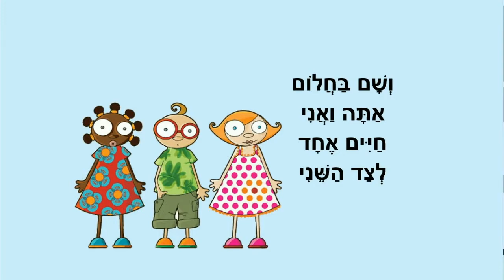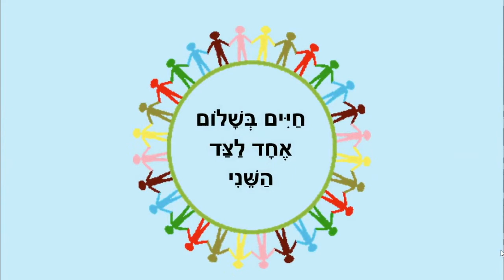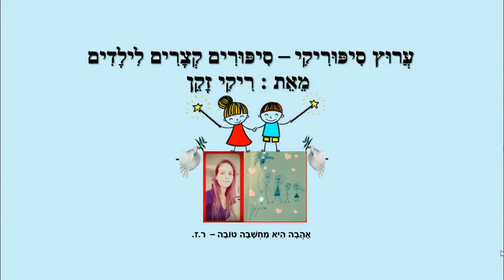חלום שלום - סיפור קצר לילדים - כתבה: ריקי זקן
חלום שלום
סיפור ילדים